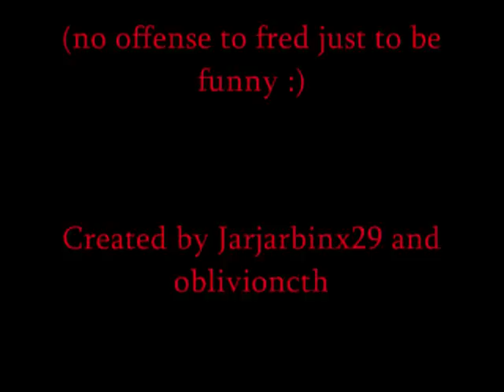Youtube poop "Fred Goes on a Date With Judy"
We just didn't think that Fred was special enough already.

(Note this is just a joke)